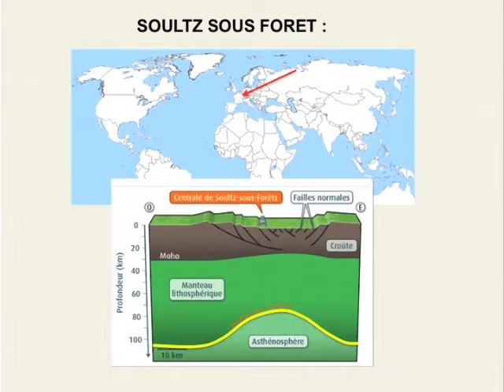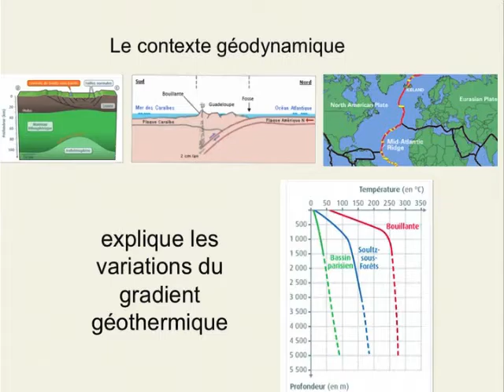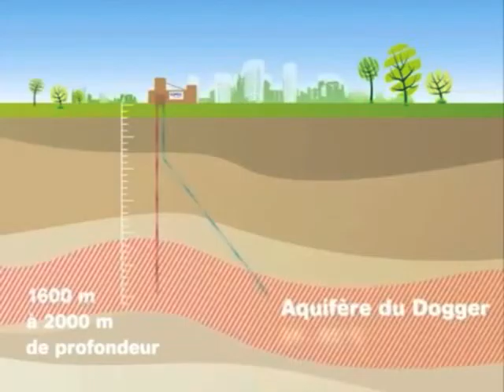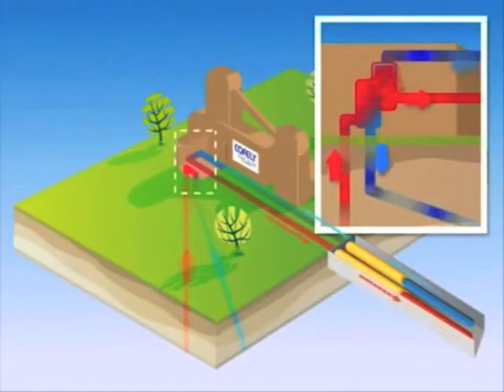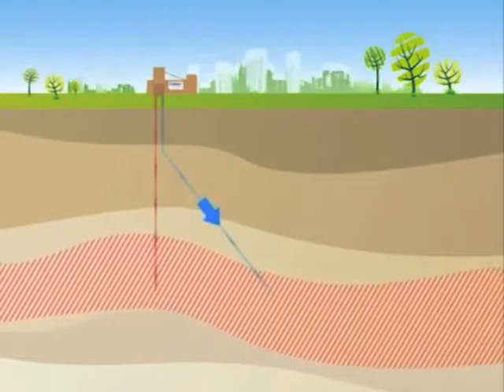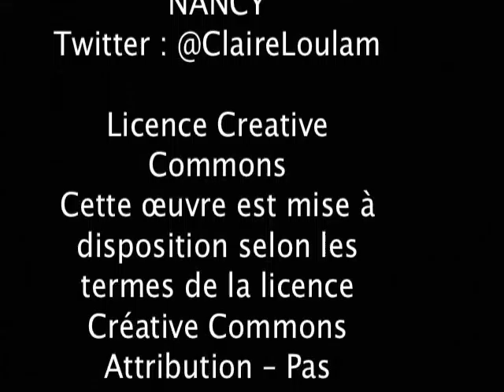capsule géothermie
capsule présentant les différentes utilisations de l'énergie géothermique.